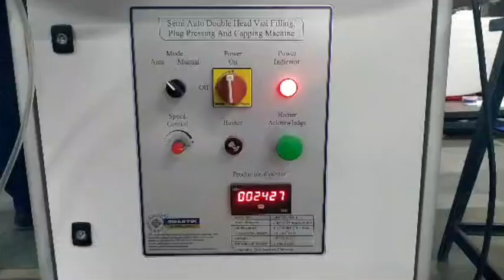Swastik's Sample Vial Perfume Filling Pressing & Screw Capping Machine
Semi Auto Double Perfume Filling, Pump Pressing & Screw Capping Machine

Applications -

Sample Vial Perfume Filling
Attar Oil Filling
Roll On Filling
Perfume Filling